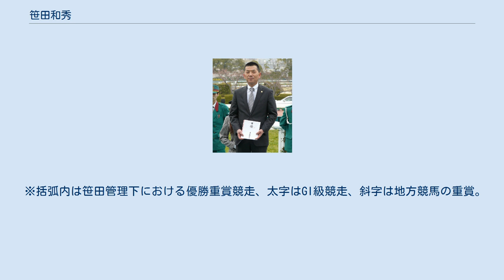笹田和秀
笹田 和秀（ささだ かずひで、1956年9月29日 - ）とは、日本中央競馬会 (JRA) ・栗東トレーニングセンターに所属する調教師である。
 主な管理馬に2011年の優駿牝馬（オークス）優勝馬エリンコートがいる。
 妻・笹田淑（旧姓・伊藤）はJRA初の女性調教助手として知られる。
舅は伊藤雄二。
ニュージーランドでデビューし現在は地方競馬の兵庫県競馬組合の騎手である笹田知宏は次男。
 広島県福山市出身。
父は地元の福山競馬で馬主資格を持っていた。
盈進高校時代はサッカーで広島県選抜に選ばれるなど活躍し、その後拓殖大学に進学。
在学中、中央競馬の厩務員に嫁いでいた従姉から、大卒の厩舎関係者が増加していることを聞かされ、もともと馬好きであったことから、大学卒業後の1980年に従姉の夫が勤めていた栗東・島崎宏厩舎に厩務員として入った。
翌1981年に調教助手資格を取得。
 1983年、調教師伊藤雄二の長女・淑と結婚。
これに伴って伊藤厩舎へ移籍した。
伊藤厩舎では「攻め専」（調教騎乗のみを担当）として、ウイニングチケット、エアグルーヴ、ファインモーションといったGI優勝馬の調教を担当。
ときに伊藤の代理も務め、その右腕ともされた。
 2007年、伊藤の定年引退に伴って梅田智之厩舎にいったん移籍のあと、翌2008年に調教師免許を取得。
1年間を研修の状態で過ごしたのち、2009年に自身の厩舎を開業し、同年3月21日に管理馬ヴェルトマイスターで初勝利を挙げた。
2011年4月、定年引退した池江泰郎から管理を引き継いだレディアルバローザが中山牝馬ステークスを制し、重賞を初制覇。
同5月22日にはデビュー時から管理したエリンコートがオークスに優勝し、GI競走初制覇を果たした。
 2011年10月26日、園田競馬第11競走（JRA交流千種川特別）で、管理馬メイショウボルトに知宏が騎乗し日本での初勝利を挙げた。
 ※括弧内は笹田管理下における優勝重賞競走、太字はGI級競走、斜字は地方競馬の重賞。